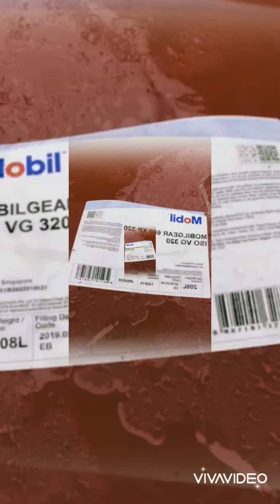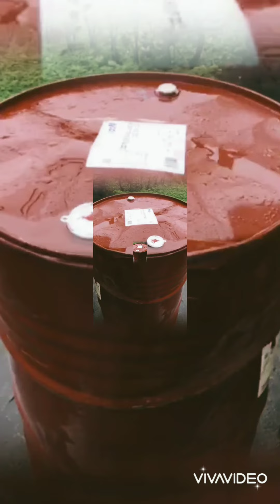DẦU MOBIL GEAR 600XP 320 & ỨNG DỤNG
Các vị trí ưng dụng cho dầu bánh răng Mobil gear 600XP 320
–  Hộp số hàng hải gồm đẩy, máy li tâm, các máy móc trên boong tàu như tời dây, tời neo, cần cẩu, máy via, máy bơm, cầu thang và bánh lái & những ứng dụng không bánh răng như khớp nối trục, chân vịt và những ổ lăn và ổ trượt mang tải nặng có tốc độ chậm.